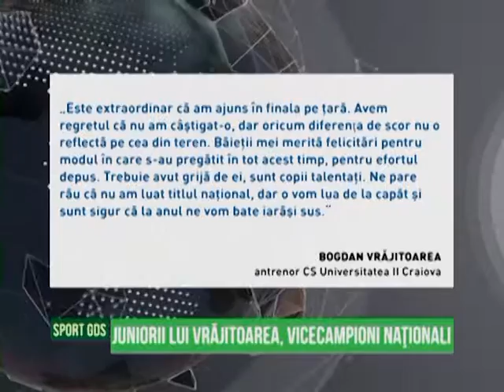Jurnal Sportiv - 07.06.2016